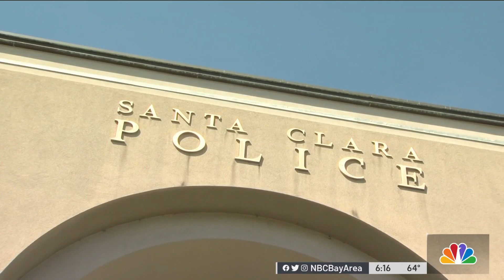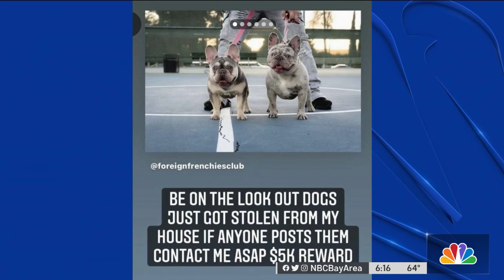2 French Bulldogs Taken at Brazen Home Invasion in Santa Clara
Two French bulldogs were taken at gunpoint during a brazen home invasion in the South Bay Monday. Marianne Favro reports.